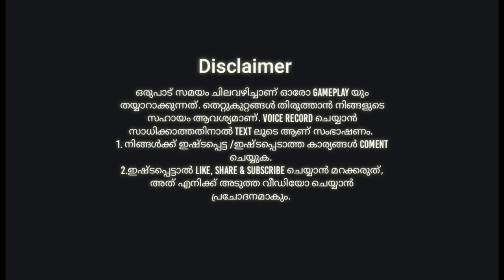യവൻ വെറും പാമ്പ് അല്ല, അത്താഴം മുടക്കിയ നീർക്കോലി ആണ് 😭 | Duo vs Squad gameplay | MzT Bruce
Hi guys,
എന്റെ first വീഡിയോ ആണ്.Maximum better ആക്കാൻ ശ്രമിച്ചിട്ടുണ്ട്.  Experience ഇല്ലാത്തതിന്റെ തെറ്റുകൾ കാണും. നിങ്ങൾ ആണ് തിരുത്താൻ സഹായിക്കേണ്ടത്. 🤝